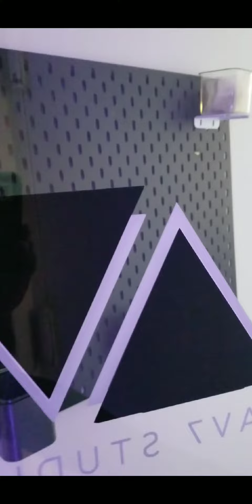Studio sesssion- Double X, Chucky B & Avalen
Another grest day in the box.